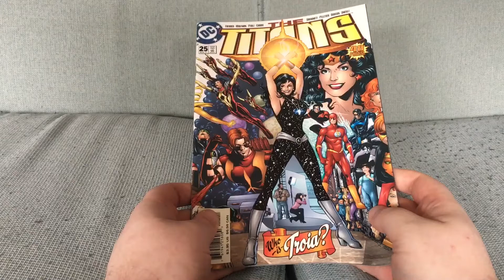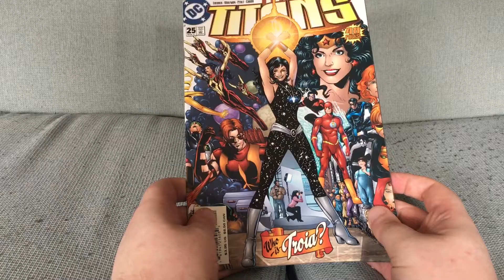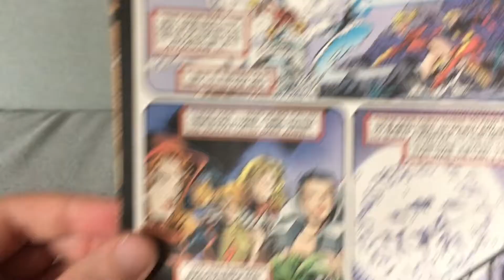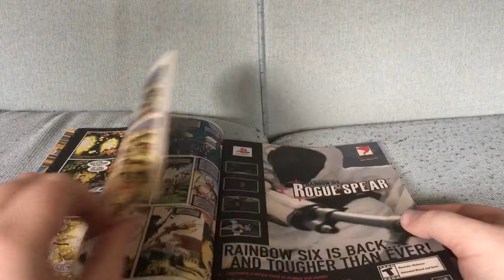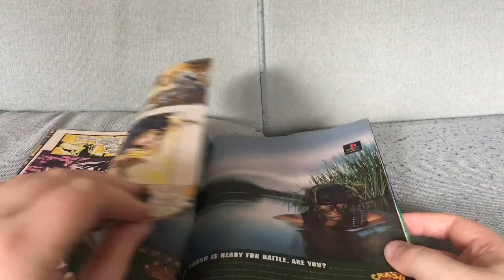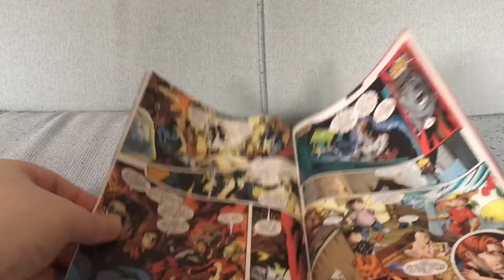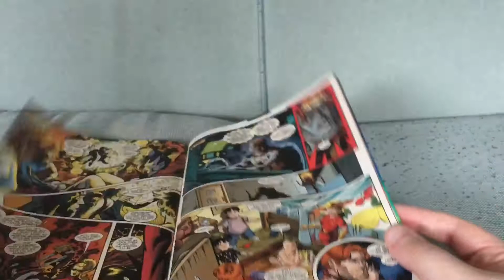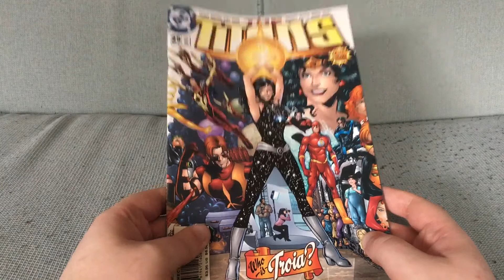Titans #25: A Celebration of Donna Troy Maybe?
Titans #25 by Jay Faerber and Paul Pelletier with Marv Wolfman, George Perez, Nick Cardy, Tom Grummett and Phil Jimenez (January 2001).